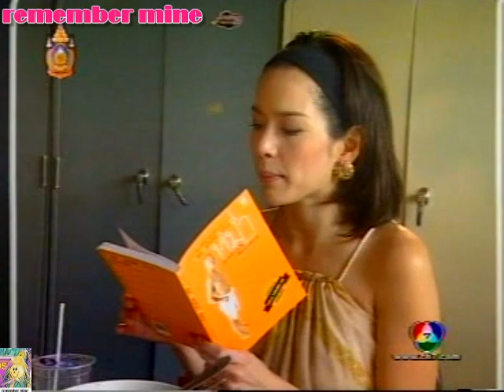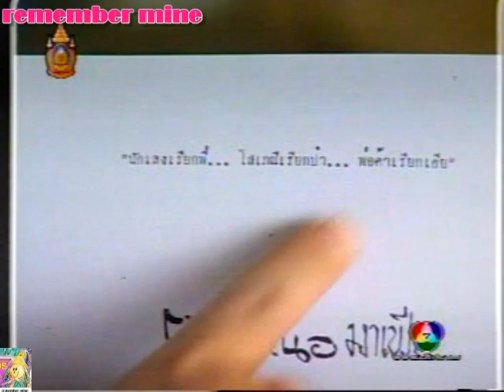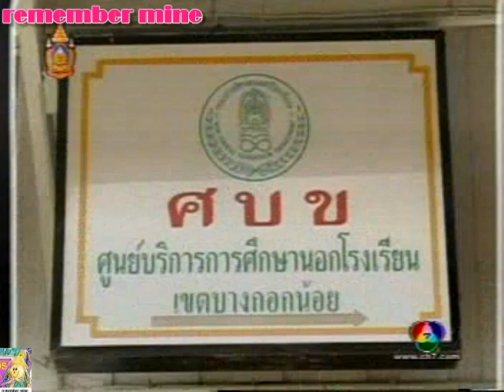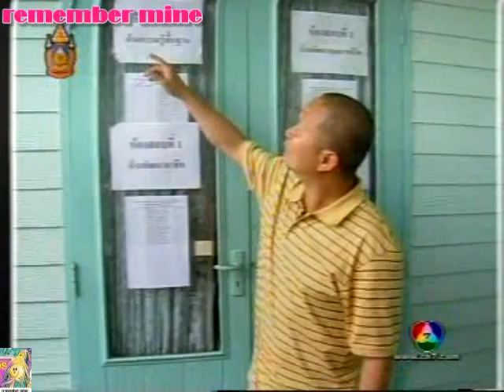remember mine หม่ำ เท่ง โหน่ง บอกเล่าเรื่องราวความสนิทสนม ด้วยความสนุกสนานในรายการวันวานยังหวานอยู่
ขอขอบคุณรายการ วันวานยังหวานอยู่ พิธีกร ป๋ากิ๊ก, อ้อม พิยดา ออกอากาศ ช่อง 7 @remember mine#วันวานยังหวานอยู่ช่อง7